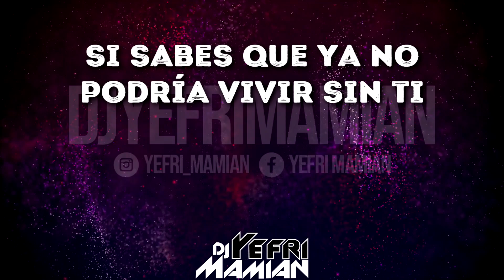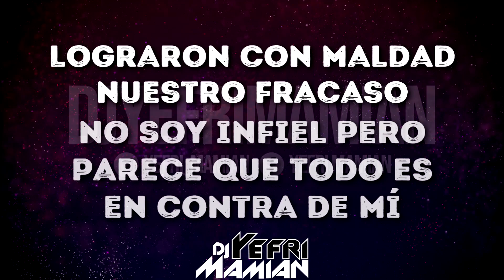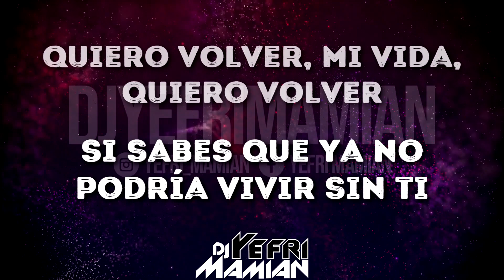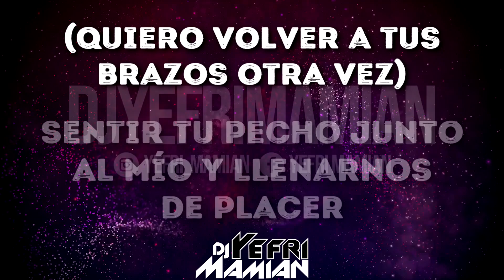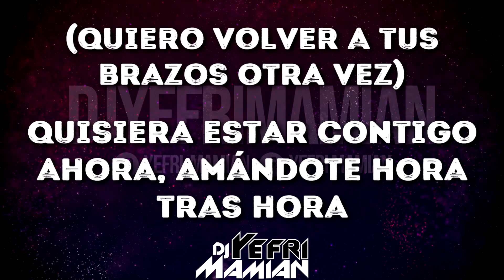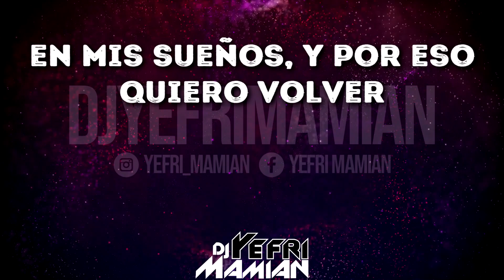Pedro Conga - Quiero Volver (Letra) - DJYefriMamian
Título: Quiero Volver
Orquesta
Cantante
Álbum: Pedro Conga Y Su Orquesta Internacional
Año: 1990